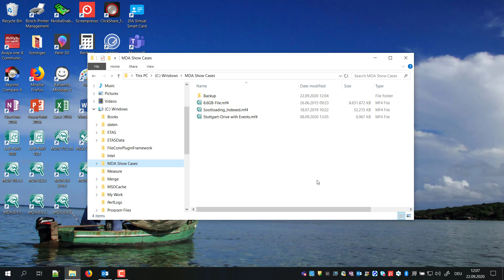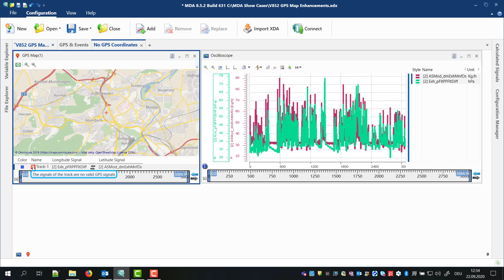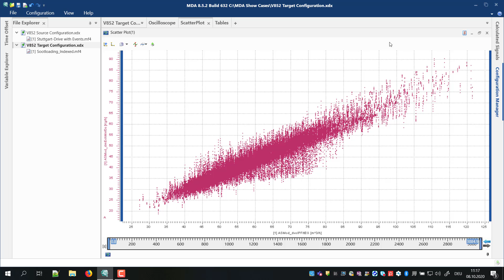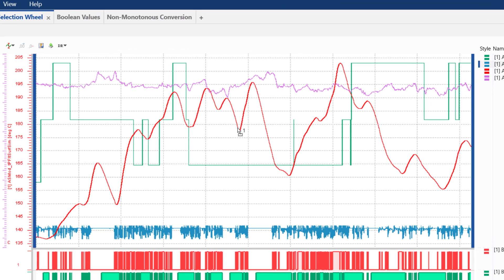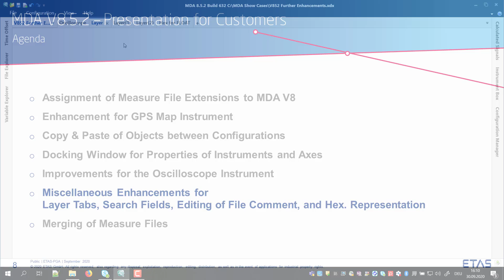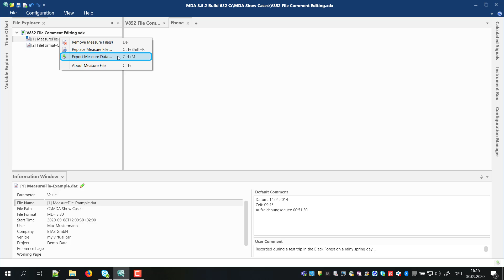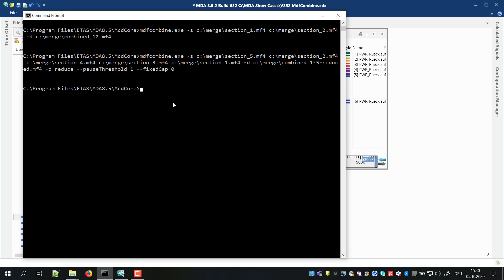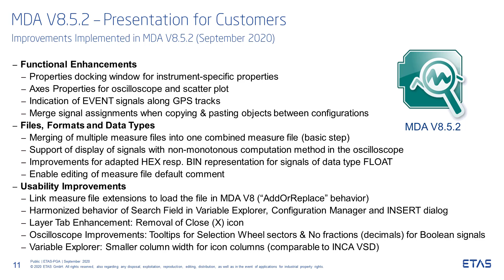MDA V8.5.2 What’s New Presentation [English]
In this video Matthias Gekeler, Product Manager of ETAS MDA, will guide you through the new features introduced in MDA V8.5.2.

Presented topics are:
• [00:23] Assignment of Measure File Extensions to MDA8
• [01:28] Enhancements for GPS Map Instrument
• [02:38] Copy & Paste of Objects between Configurations
• [03:34] Docking Window for Properties of Instruments and Axes
• [05:11] Improvements for the Oscilloscope Instrument
• [06:41] Miscellaneous Enhancements
• [08:55] Merging of Measure Files (MDF Combine)